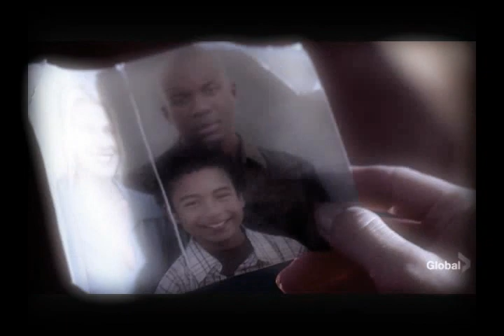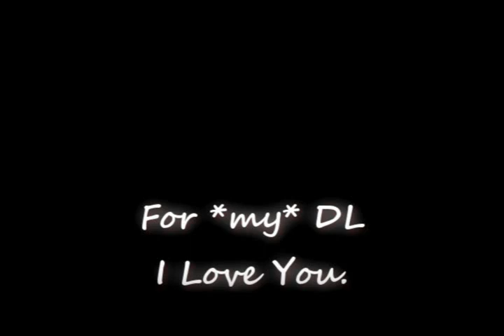Heroes - Niki & DL - My Immortal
In memory of DL Hawkins. Spoilers up to 2x08. Follows the relationship of Niki & DL and his unfortunate death.